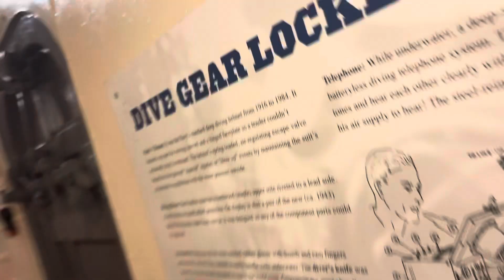Below deck Scuba section and office areas